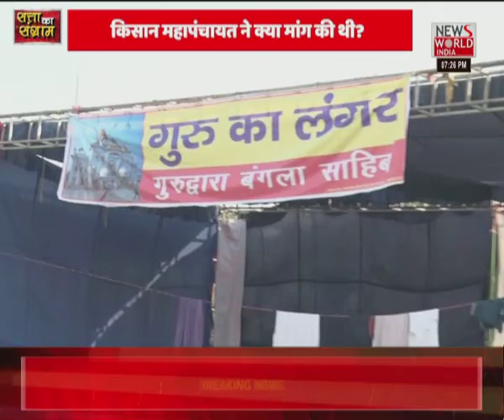News World India Live : देश विदेश की सभी बड़ी खबरें LIVE | Latest News | Hindi News | Breaking News